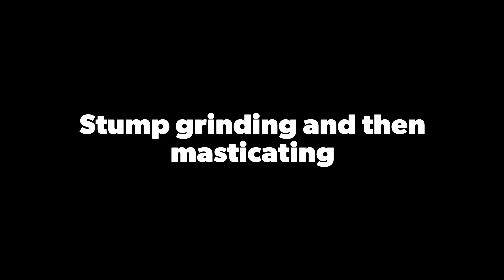Stump grinding and then masticating